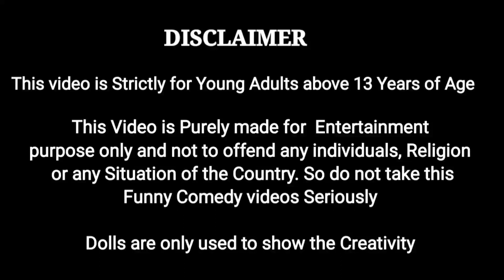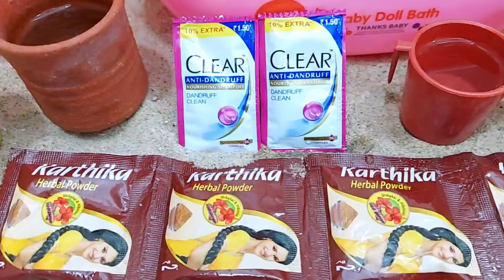குட்டிப்பேய் குளிக்கும்போது நடந்த அதிர்ச்சி சம்பவம் என்ன? || My Barbie Shows